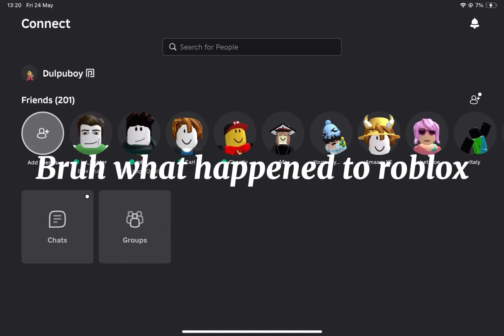What is this